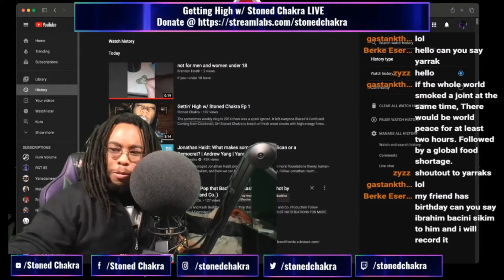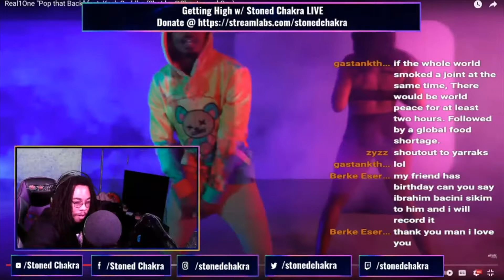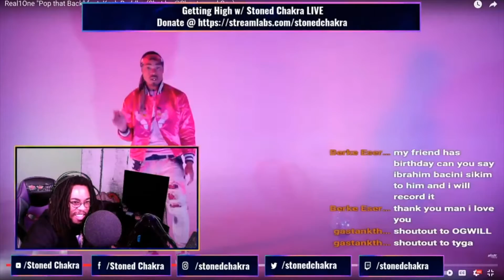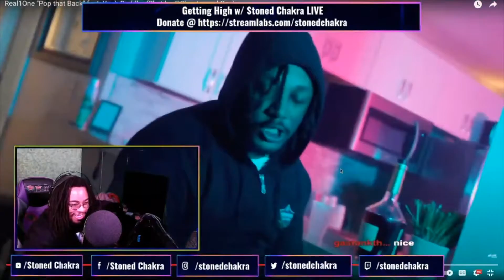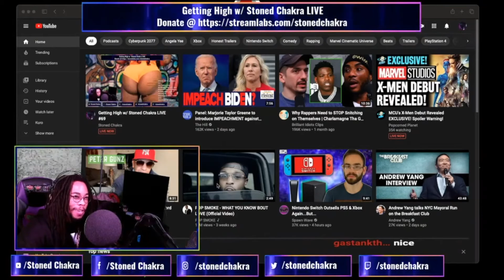Stoned Chakra Reacts!!! Real1One feat. Kash Buddha "Pop That Back"